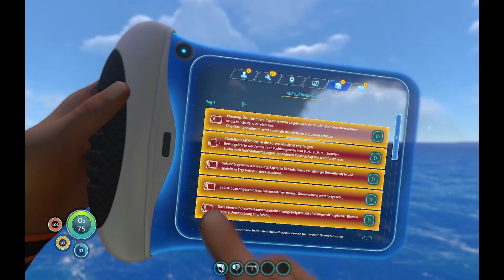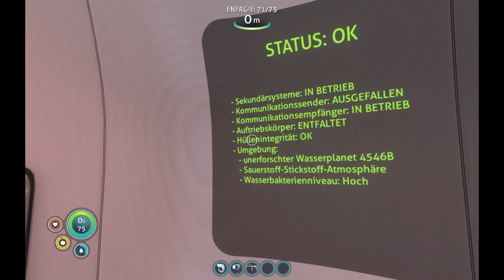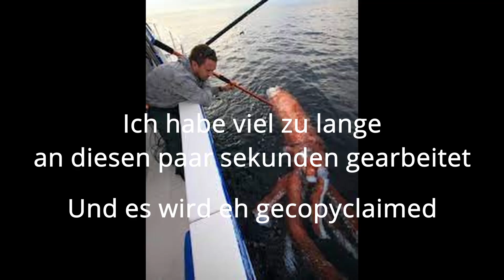Dieses Spiel macht mich kaputt | Subnautica #2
Mein Therapeut freut sich sehr über dieses Project, hier noch irgendein Video, damit ich schlau klinge